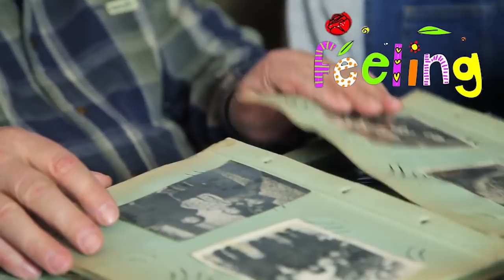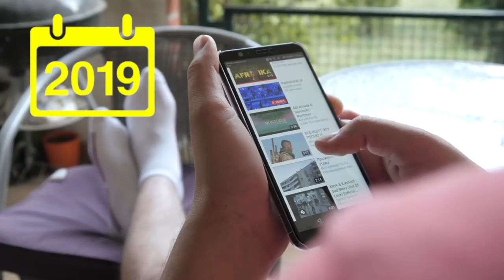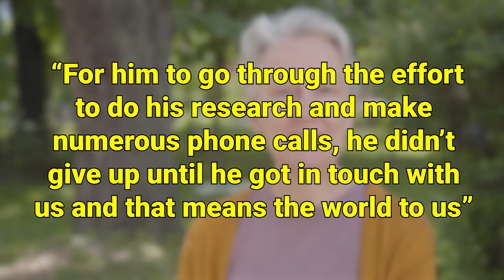Diver Uncovers A Lost Camera Underwater And Is Left Speechless By The Footage On It